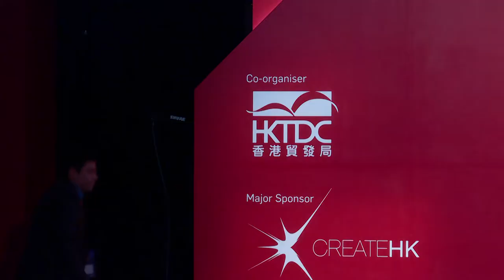Barcelona es reivindica a la Business of Design Week de Hong Kong com una ciutat innovadora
El primet tinent d’alcalde Gerardo Pisarello ha inaugurat aquest dijous 3 de desembre la Hong Kong Business of Design Week i l’estand de Barcelona com a primera ciutat convidada apel·lant a ser un “referent al món d’innovació i talent creatiu, però també d’un model de ciutat que vol ser justa i democràtica”. Més informació